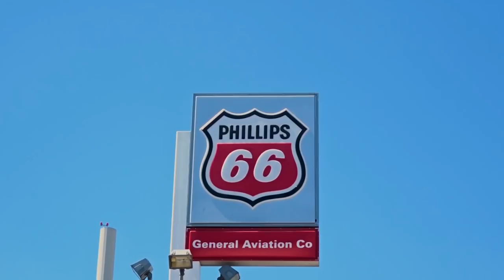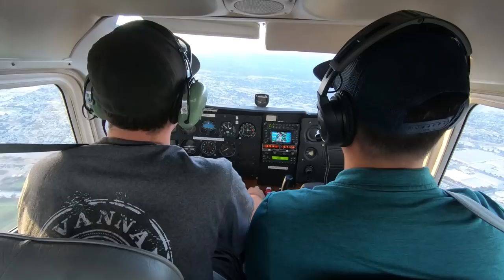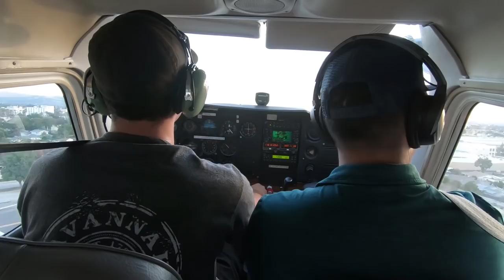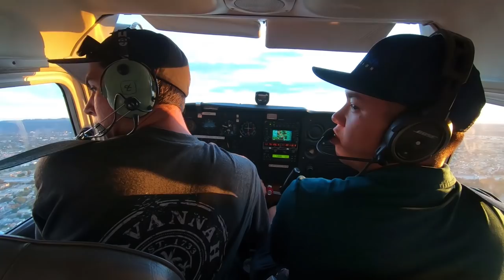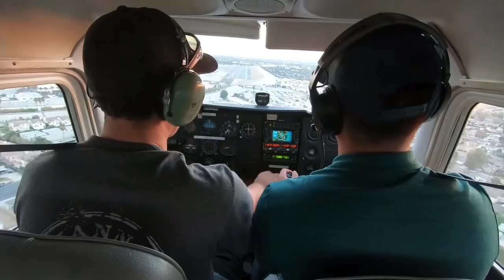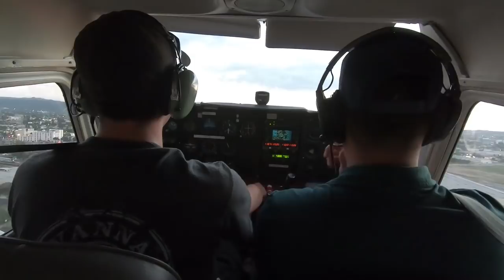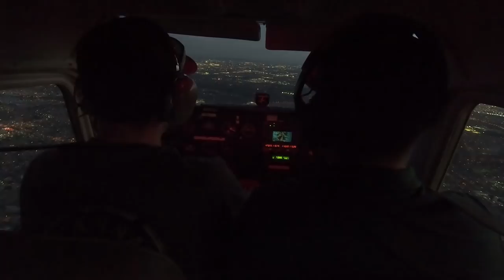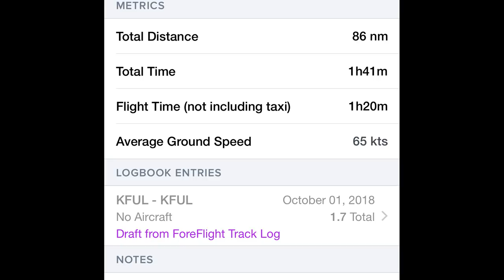Flight Lesson 5 | Pattern Work Practice - KEMT | Beautiful Los Angeles Sunset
Join me in aviation!
Today we depart Fullerton and head North to El monte to do some pattern work. Beautiful day to fly. Nice views of the LA city skyline and very smooth air today. Enjoy!

➤Frequently asked questions:
Q: Where is your home airport
A: The majority of my videos will be based out of Fullerton
     Municipal (KFUL)

Q: Where do you do flight training?

Q: Which camera(s) do you use?
A: I currently use the GoPro Hero 6 and 3

Q: How do you record cockpit audio?
A: I use a Sony audio recorder and a headset splitter to record audio.